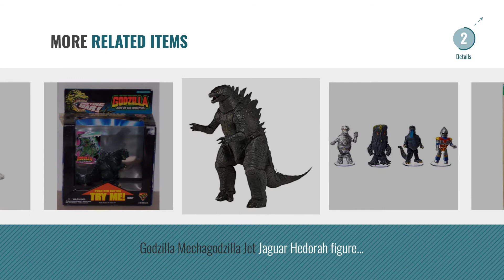Top 10 Godzilla Jet Jaguar [2018]: Jet Jaguar 6" Action Figure - From Godzilla Movie Monster Series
Black Friday / Cyber Monday Jet Jaguar 6" Action Figure - From Godzilla Movie Monster Series by Godzilla

Black Friday / Cyber Monday Toho Godzilla Mini Figure Keychain Swing~Sumie~Mecha Godzilla 1993 by TOHO

Black Friday / Cyber Monday Toho Godzilla Mini Figure Keychain Swing~Sumie~King Ghidorah by TOHO

Black Friday / Cyber Monday Diamond Select Toys Godzilla: Jet Jaguar Vinyl Figural Bank by Diamond Select

Black Friday / Cyber Monday Toho Godzilla Mini Figure Keychain Swing~Sumie~Jet Jaguar by TOHO

Black Friday / Cyber Monday 300p Jigsaw Puzzles Gallant Figure Jet Jaguar by Cuties by Cuties

Black Friday / Cyber Monday Billiken Shokai realistic model Godzilla vs. Megalon Jet Jaguar luminous version by Billiken Shokai